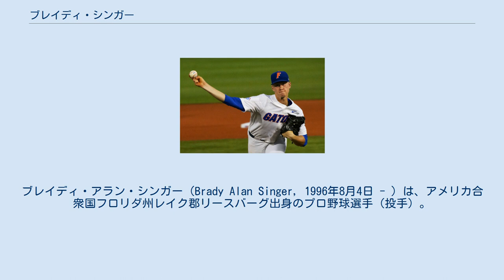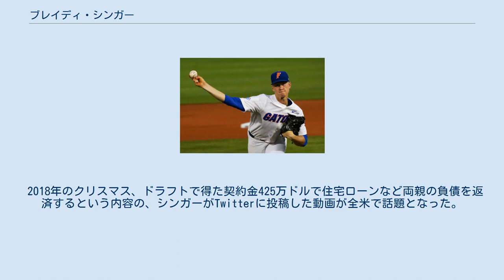ブレイディ・シンガー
ブレイディ・アラン・シンガー（Brady Alan Singer, 1996年8月4日 - ）は、アメリカ合衆国フロリダ州レイク郡リースバーグ出身のプロ野球選手（投手）。
右投右打。
 2015年のMLBドラフト2巡目（全体56位）でトロント・ブルージェイズから指名されたが、契約せずにフロリダ大学へ進学した。
 2018年は17試合で12勝3敗という好成績を収め、全米の大学野球の最優秀選手に贈られる賞であるディック・ハウザー・トロフィーを受賞した。
この年のMLBドラフトでは大学生3強と目されており、1巡目（全体18位）でカンザスシティ・ロイヤルズから指名され、7月3日に契約を結んだ（契約金は425万ドル）。
なお、この年はマイナーでは登板しなかった。
 2019年、傘下のA+級ウィルミントン・ブルーロックスでプロデビュー。
AA級ノースウエストアーカンソー・ナチュラルズでもプレーし、2球団合計で26試合に先発登板して12勝5敗、防御率2.85、138奪三振を記録した。
また、7月にはオールスター・フューチャーズゲームのアメリカンリーグ選抜に選出された。
 2020年7月25日にメジャー契約を結んでアクティブ・ロースター入りし、同日のクリーブランド・インディアンス戦にて先発でメジャーデビュー（5回2失点で勝敗付かず）。
この年はメジャーで12試合に先発登板して4勝5敗、防御率4.06、61奪三振を記録した。
 2種類の速球とスライダーが武器である。
 2018年のクリスマス、ドラフトで得た契約金425万ドルで住宅ローンなど両親の負債を返済するという内容の、シンガーがTwitterに投稿した動画が全米で話題となった。
手紙でそのことを知った母親は感涙にむせんでいた。